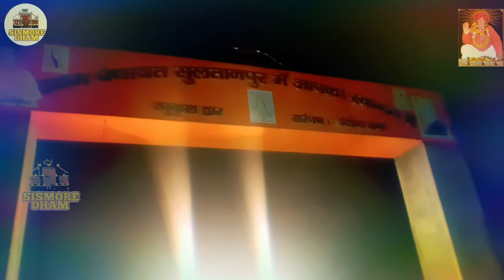भक्तों का ऐसा प्यार कहीं नहीं देखा होगा ||शोभा यात्रा सुल्तानपुर पंचकूला|| Shri balaji dham sismore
◆Aashirwad:-
Sh Satguru Dev Pt Murari Lal ji
(Dham Samjhana)

◆Kripa:-
Sh Rajesh Sharma ji Maharaj
(Dham Sismore)

◆Jagran:- Sultanpur

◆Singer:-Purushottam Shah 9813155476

◆Recording By:- Sumit Bhardwaj 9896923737

◆Presented By YouTube Channel:-
Shri Balaji Dham Sismore

Tera Duniya me name Guru Rajesh Sharma Mere ho

Mere ho gye bhag swaye mere Guru mere ghar aaye

29 March 2021 Jagran in Siempre

2021होली के रंग , सिसमौर धाम

सौ रब दी सिसमर म दरबार बड़ा सोहणा। पुरुषोतम शर्मा।

गुरु मुरारी तेरे बिना मेरा कोई और हिमाती ना। पुरुषोत्तम शर्मा

Guru Purnima Jagran 2021 : Sismore Dham

Jagran:Janakpuri Colony Kaithal

Jagran in Sanch